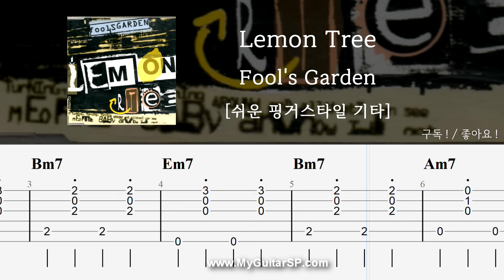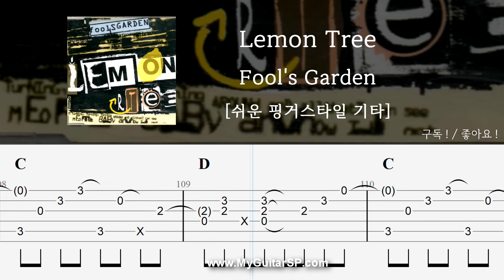Lemon Tree - Fool's Garden | 쉬운 핑거스타일 | 레몬트리 - 풀스가든